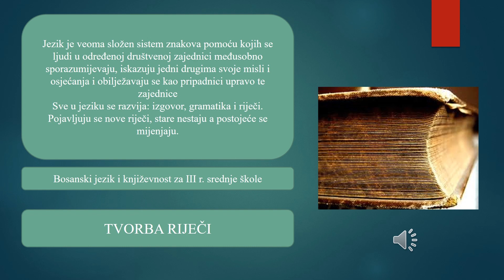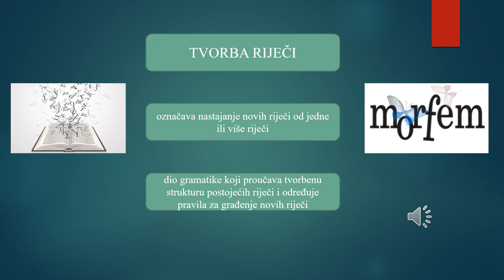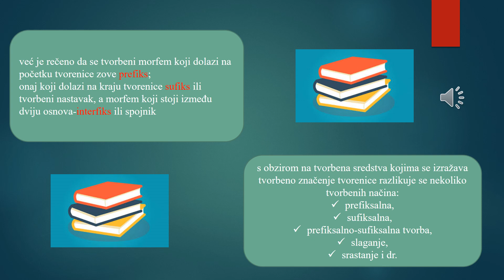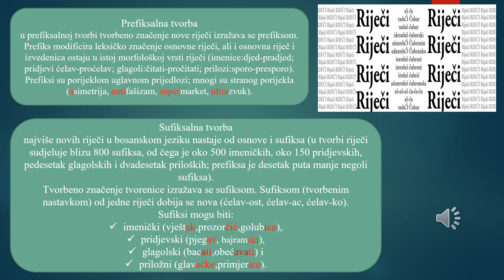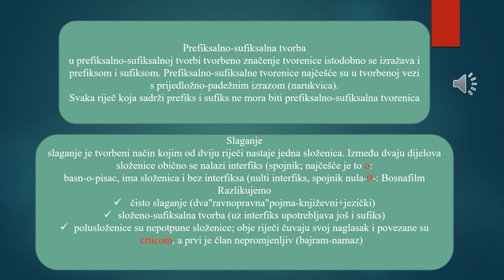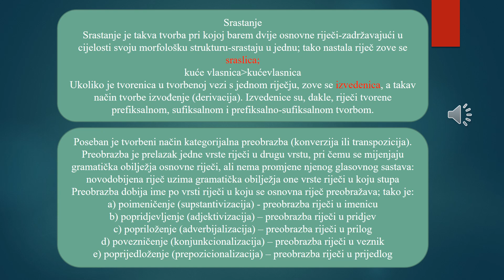III razred srednje škole - Tvorba riječi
III razred srednje škole - Tvorba riječi - profesorica Elvira Đekić